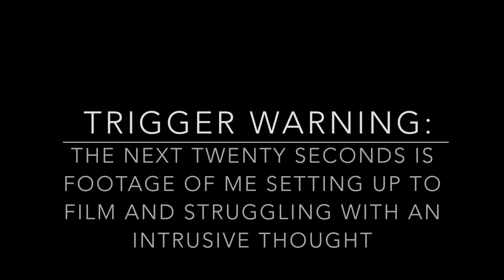MY LIFE WITH OBSESSIVE COMPULSIVE DISORDER | REPETITIVE SPEAKING & INTRUSIVE THOUGHTS WHILE FILMING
*Trigger Warning-This video contains footage of me struggling with and discussing intrusive thoughts and repetitive speaking.  Please watch this video at your own comfort.  I have included resources about Obsessive Compulsive Disorder in the description box of this video.*

Today I will be sharing something with you all that I have wanted to share for a long time.  I have been struggling with Obsessive Compulsive Disorder for as long as I can remember.  I want to share part of my journey with you in hopes that I can provide encouragement to others who are struggling.

Today I will be sharing with you a little information about how my Obsessive Compulsive Disorder affects my ability to be an social media influencer and creator.  In this video, I will be sharing footage of and discussing my struggles with intrusive thoughts and repetitive speaking.  I have struggled with repetitive speaking due to my Obsessive Compulsive Disorder and I thought it might be helpful to practice speaking with you all in a YouTube video.  In this video, I try to speak more clearly and slowly.  I also try to be more intentional about what I am saying.